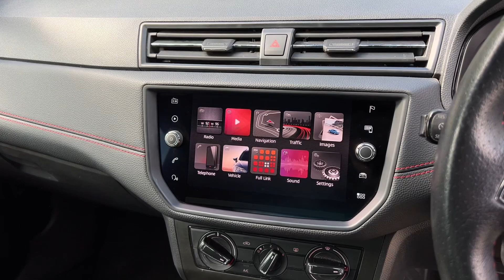SEAT IBIZA 1.0 Ibiza FR TSi 5d | WALK AROUNF VIDEO EXTERIOR + INTEROR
VAT QUALIFYING, NATIONWIDE DELIVERY AND CLICK AND COLLECT Available. Here At Beck Evans We Are Proud To Offer You This Stunning Seat Ibiza FR TSI Manual 5 Doors, With Only One Company Owner From New and Comes With LOW MILEAGE. This Sleek Hatchback Is In Pristine Condition and Ready For Its New Adventure. Finished in The Stunning Nevada White with Black Cloth Seats, Satellite Navigation, DAB Radio, Smartphone Integration with Apple Carplay, Bluetooth, Phone Prep, Air Conditioning, Leather Multifunction Steering Wheel, Sports Suspension, Speed Limiter, FR Interior Styling, Electric Heated and Folding Wing Mirrors, Electronic Stability Control, Fog Lights, Dark Tinted Rear Windows, Cruise Control Automatic Headlights, Auto Dimming Rear View Mirror, Interior Ambient Lighting, Seat Drive Profile, Rain Sensors, LED Headlights with Dynamic Headlight Range Control, 17 Inch Dynamic Alloy Wheels, Hill Hold Control, Remote Central Locking, Alarm,
Additional fees may apply, please note, not all cars are kept on site please call to make appointment and to avoid disappointment. pre delivery check, This vehicle will be sold with the benefit of A Optional 24 MONTH EXTENDED WARRANTY WITH MAIN DEALER LABOUR RATES, charged at an additional 1299. Hpi Checked, Part Exchanges Welcome.
MULTI AWARD WINNING CAR DEALERS.  BUY WITH CONFIDENCE FROM BECK EVANS A FAMILY RUN BUSINESS EST 1970.  Peace of mind with total cover/protection available, paint protection, extended warranties/main dealer labour rates. Keep your capital working for you with competitive payment options available from Beck Evans.  LET US PROVIDE YOU WITH A QUOTE. VAT QUALIFYING, VAT RECLAIMABLE FOR EXPORT AND BUSINESS USE ONLY.